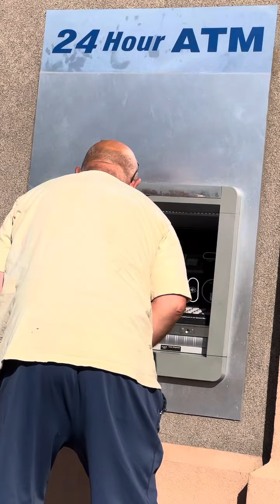What’s he doing over there?